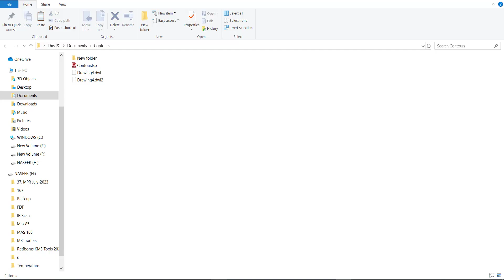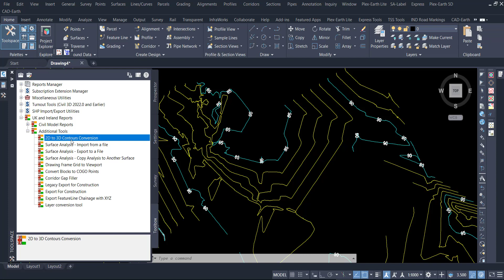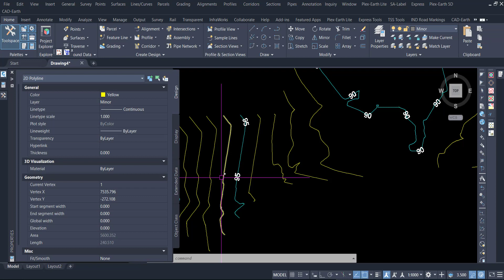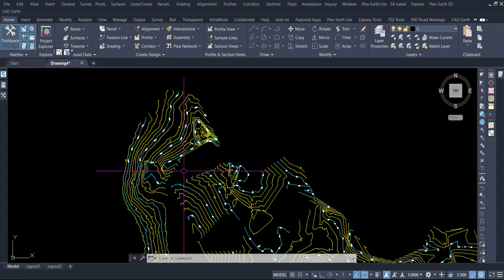Convert Zero Elevation Line to Contours Elevation | How to change the elevation of contour with lisp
Convert Zero Elevation Line to Contours Elevation,
How to change the elevation of contour with lisp,
Lisp to Convert Zero Elevation Line to Contours Elevation,
add text elevations to contour lines,
lisp to add text elevations to contour lines,
text to contours elevation lines,
move text to contours elevation,
how to move text to contours elevation,
how to add elevation to text,
Display contour label in Civil3D,
contours elevations from text objects,
AutoCAD contours lisp,
Lisp add contours z elevation,
Elevation lisp for contours,
contour,
elevation contour,
Z elevation contour to map,
elevation contour lines,
Lisp Z elevation to contour lines,
contour elevations lisp,
contour z value with  interval,
Lisp contour z value with increment interval,
Add existing contour line z value lisp,
draw contour manually,
contour modification,
contours elevations,
elevation contours,